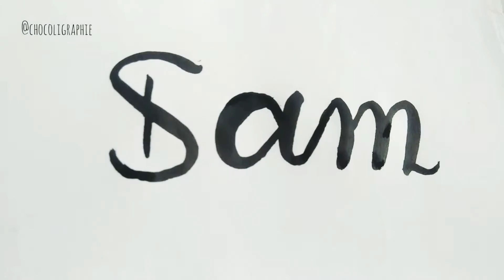Brush Lettering | Chocoligraphie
How to write calligraphy with pointed pen | Hand Writing | oblique holder | nib | Improve your hand writing | Brush Lettering

Hope you enjoyed watching the video, Have a great day.